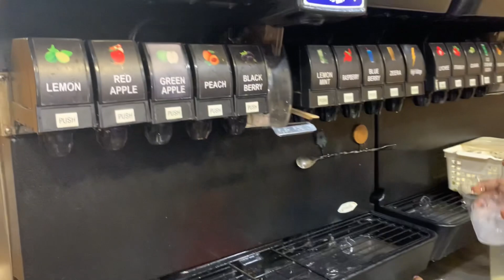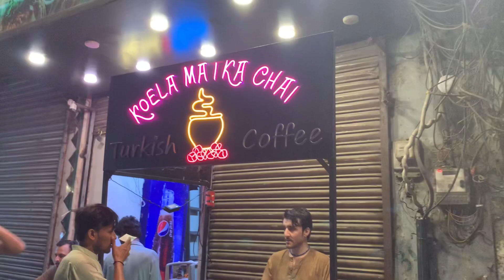Burns Road Food Street Ka Tour | Part 2 - Popcorn